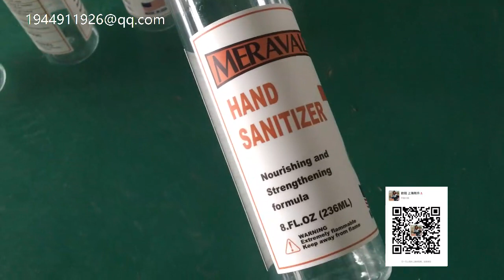75%消毒洗手液半自动贴标机视频